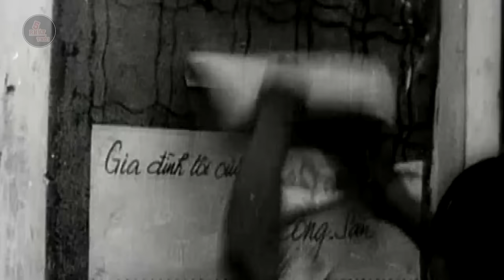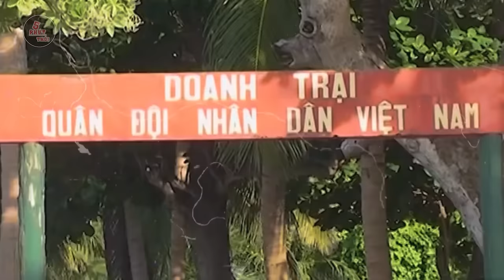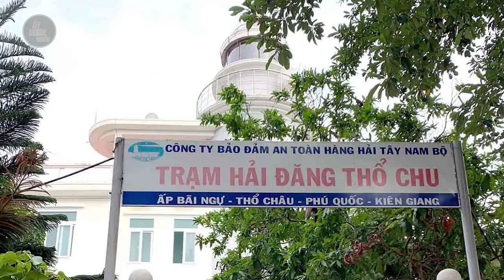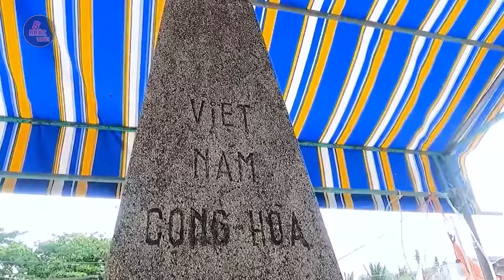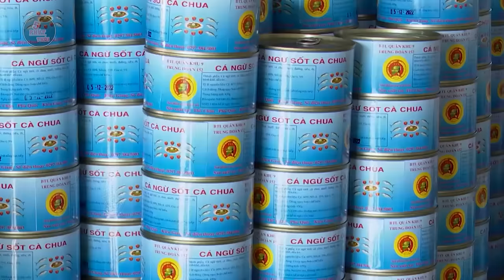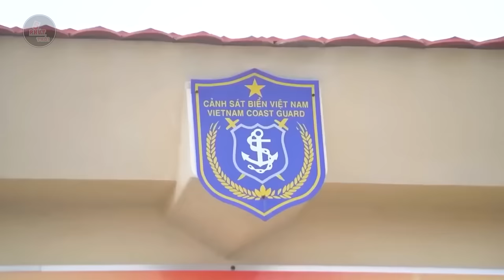TOÀN CẢNH QUẦN ĐẢO BIỆT LẬP THỔ CHU - NỖI SỢ CỦA THÁI LAN VÀ CAMPUCHIA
TẤT TẦN TẬT VỀ THỔ CHU - QUẦN ĐẢO ÁN NGỮ CỬA VỊNH KHIẾN THÁI LAN VÀ CAMPUCHIA LO SỢ GIỜ RA SAO?